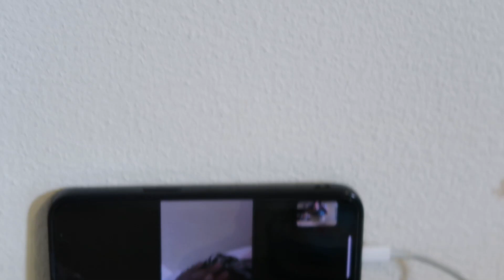WEEKEND VLOG | PARTYNEXTDOOR CONCERT, PARTIES, KICKBACKS, TURING OXFORD UP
Thank you all so much for watching shawties, Love y’all

Frequently Asked Question 💌 :
+ How old are you :  20
+ Where do you live : Mississippi
+ What do you record with : Canon Powershot G7X  Mark II
+ What do you use to edit : iMovie or CapCut
+ Zodiac : Leo